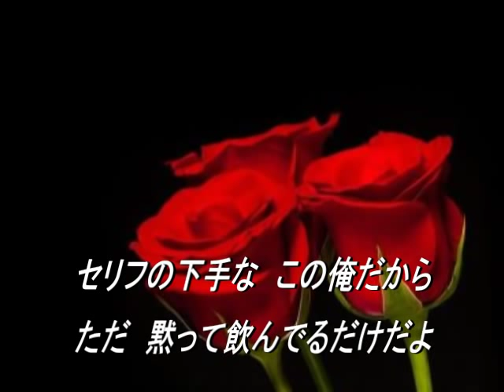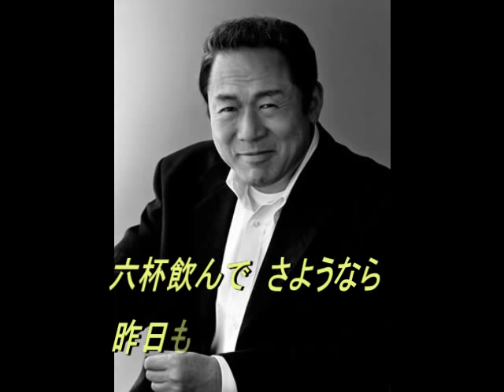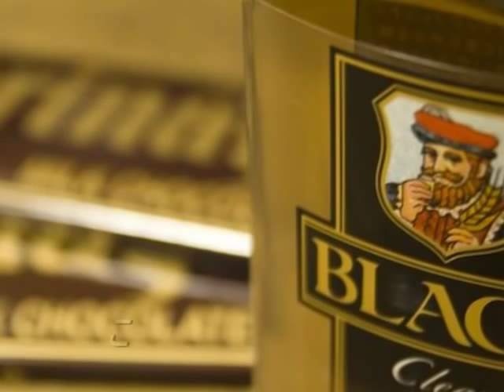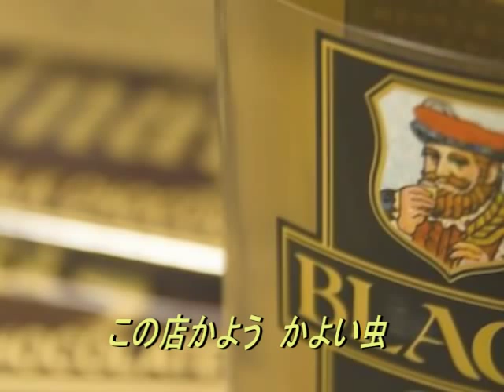かよい虫 小林稔侍 カバー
芸歴も長く味のある方ですが、こんな歌を歌ってみえました。
歌い方も素朴で"やや"ぶっきらぼうに、こぶしもなく"ビブラートもなくでも
「これが、またいいんですよね～」